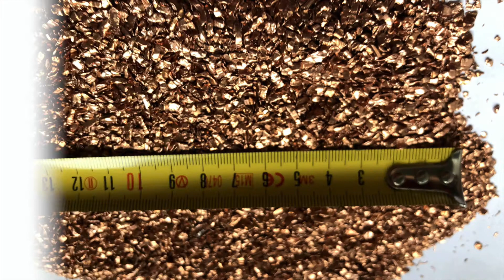Copper Granules Briquetter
1.Fully automatic waste cardboard box/OCC/ONP baling press machine,
2.Vertical carton box baling machine, plastic pet bottles compress machine.
3.Metal scrap baling press machine, steel wire compress baler machine.
4.Aluminum chips/shavings briquetting press machine, copper turnings/swarfs briquetting press machine.
5.Wood shavings bagging press baler machine, silage bagging baling machine.
6.Wiping rags bagging press baler machine, waste clothes/second hand clothing/old clothes baling machine.
7.Plastic lumps/pipes shredder machine, plastic scrap blue shredder machine.
8.Metal scrap shredder machine, double shaft shredder machine, wood pallet shredder machine.
9.Plastic lumps granulator machine, plastic barrels crusher machine.
10.Hydraulic shear machine for heavy metal scrap, copper cable wire shear machine.

Copper Briquetting Australia, Copper Briquette Machine Vietnam, Copper Briquetting Systems Reclaim valuable copper scrap with RUF Briquetting Systems. Without copper, the electrical, transportation, electronics and construction industries would be at a loss. Copper is a key commodity in the industries that power our economy. metal baler Indonesia, JIANGSU DASHENGBO EP TECH CO. Yemen, Briquetting Machine, Briquetting Press, Briquette Machine manufacturer, supplier in China, offering Y83, 3600 Copper Granules Iron Chips Automatic Briquetter, Y83, 6300 Shengbo Cast Iron Metal Chips Briquette Machine, Y83W, 6300 Horizontal Brass Steel Turnings Chips Briquetting Press and so on. China Scrap Copper Brass Bronze Block Making Norway, Montenegro, China Scrap Copper Brass Bronze Block Making Machine, CE,, Find details about China Block Making Machine, Brass Block Making from Scrap Copper Brass Bronze Block Making Machine, CE, , JIANGSU DASHENGBO EP TECH CO., LTD. Copper nuggets Jamaica, MTB Iceland, 2020, 3, 15CAT 2, Copper Granules with some traces of Tin, Brass, Lead. Particle Size Distribution, 2mm, 5mm or in form of wires from 4 to 10mm long; Purity, 98% of copper content Scrap Metal Chip Briquetter Denmark, Metal Briquettes Morocco, 2020, 3, 18This metal chip briquetter can cold press various powder or granular metal scraps directly into 3, 15 kg cylindrical cakes for easy transportation and furnace operation. The entire briquetting process does not require high temperatures, additives or other processes. The density of steel scrap after briquetting can reach 5, 6 tons T, m. China Q43 Western Sahara, 2500 Automatic Hydraulic Scrap Metal Belgium, Scrap Alligator Shear, Metal Shear, Scrap Metal Shear manufacturer, supplier in China, offering Q43, 2500 Automatic Hydraulic Scrap Metal Alligator Shear, Y83, 3600 Copper Granules Iron Chips Automatic Briquetter, Y83, 6300 Shengbo Cast Iron Metal Chips Briquette Machine and so on. Roofing Granule Products Switzerland, 3M Copper Roofing Ethiopia, 3M Copper Roofing Granules provide long, lasting, weather, resistant protection that help defend against algae growth that causes ugly black streaks. 3M's science, based mineral innovations and long expertise in mining has created a unique environment to produce specialty granules with a variety of features. Briquetter Briquetter Briquetting is the transformation of a powdery or granular product into a larger, more convenient size. This is accomplished by compacting the product with a roll press, sometimes in the presence of a binding agent. Briquettes Yugoslavia, Granules Greece, This image shows a clay based material in the form of raw material, pellets, compaction granules, and briquettes, left to right, . Though the choice between round pellets, briquettes, or roll compaction granules can be dependent on the type of material and its end use, typically the choice is, RUF Briquetting Systems Thailand, Briquette Machine Israel, RUF is North America's Premier Briquette Machine Manufacturer. RUF Briquetting Systems is North America's premier provider of industrial briquetting systems, leveraging smart technology to improve business operations and protect the natural environment. China Metal Compactor for Steel Turnings and Mixed Nepal, Costa Rica, Metal Compactor, Scrap Metal Compactor, Scrap Baling Machine manufacturer, supplier in China, offering Metal Compactor for Steel Turnings and Mixed Scrap, Y83, 3600 Copper Granules Iron Chips Automatic Briquetter, Y83, 6300 Shengbo Cast Iron Metal Chips Briquette Machine and so on. Metal Briquetting Georgia, Metal Briquetting Machines Russian, In addition to keeping your workplace cleaner and saving space, metal briquetting helps your company meet sustainability